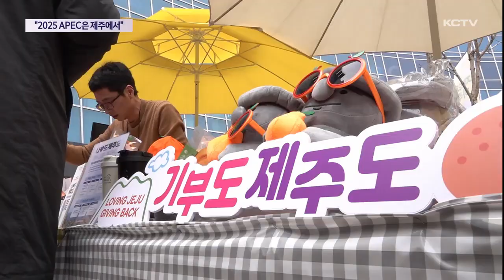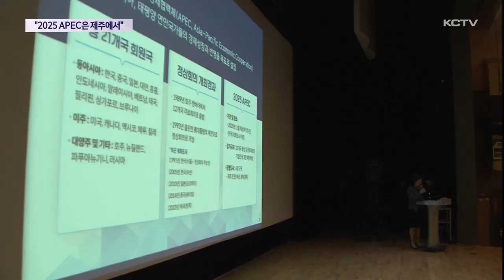"APEC은 제주에서"…수도권에서 홍보전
제주도가 2025년 APEC정상회의 유치를 위해 총력전을 펼치고 있습니다.

올해 상반기 안에 개최지가 선정될 것으로 예상되며 신청서 작성 등 기본적인 준비 작업에 돌입했는데요.

도민 뿐 아니라 수도권을 대상으로 한 홍보전도 열을 올리고 있습니다.